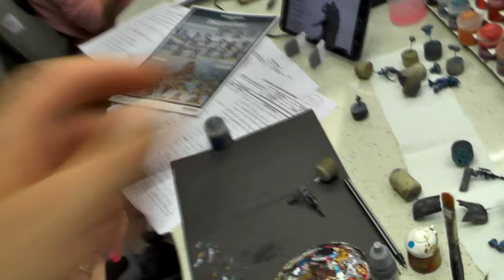CAMO MARINES - LVL 4 MINIATURE SHOWCASE 4K